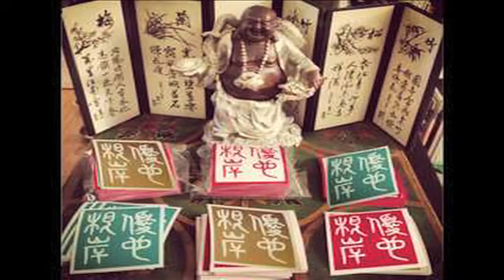Yuyart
Art by Yuya Negishi.  Music by Bill Reichelt. Interviews by Will Determan and Banji Lawal.  Editing by Banji Lawal and Wayne Nelsen.  Super 8 by Daniel Grant.  Animation by Wayne Nelsen.